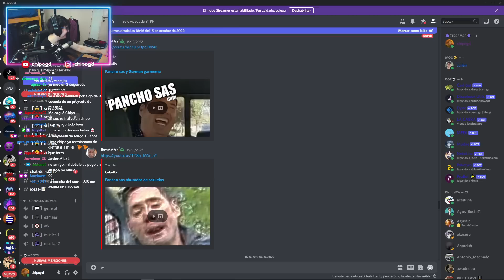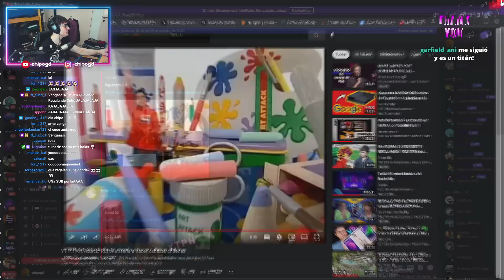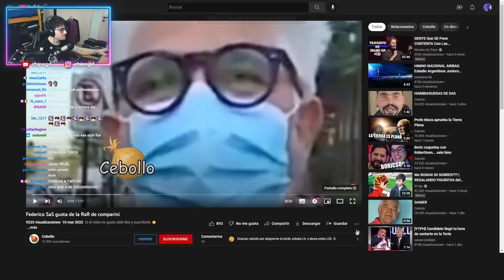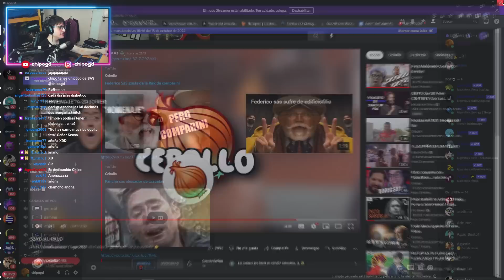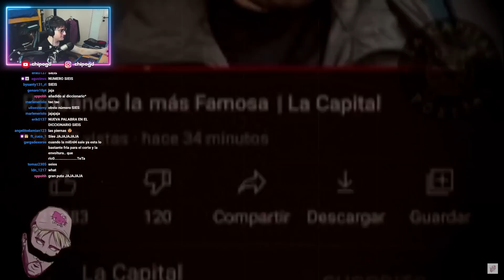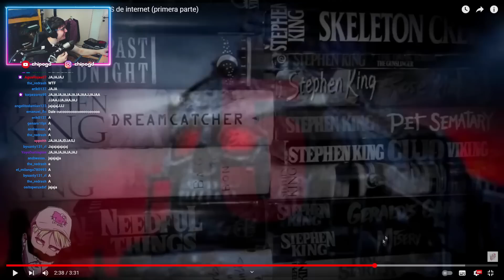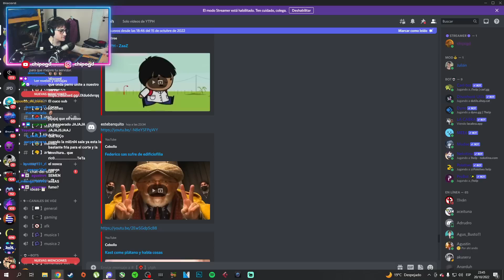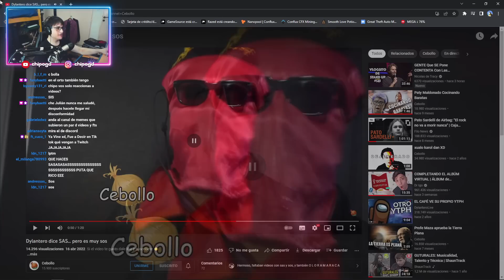REACCIÓN a YTPH #27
toy re cebado pa